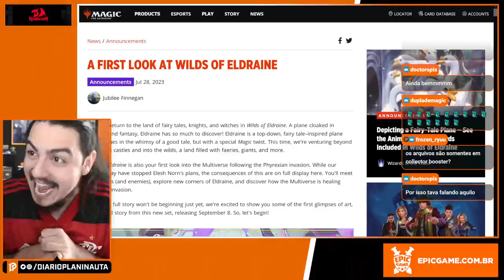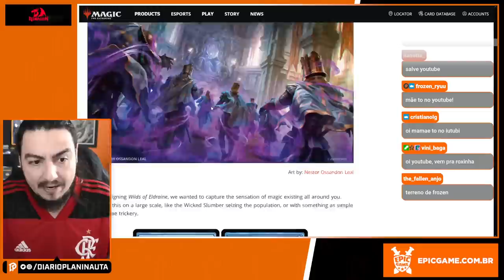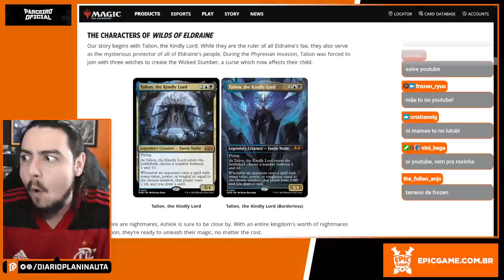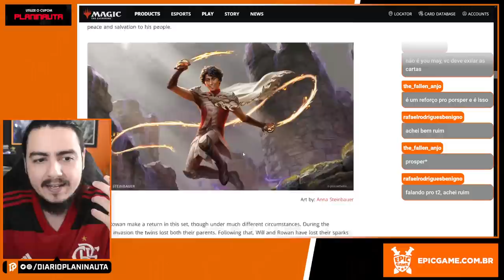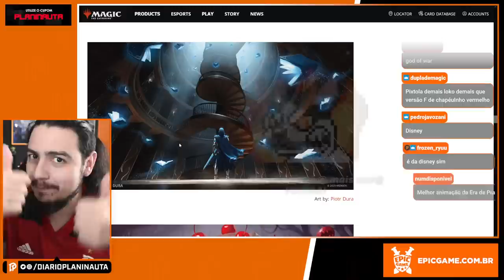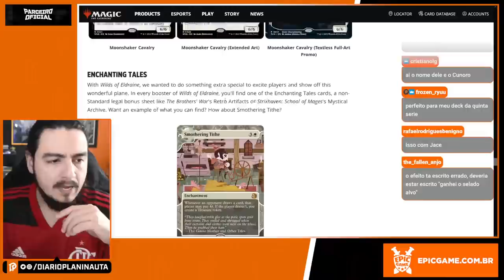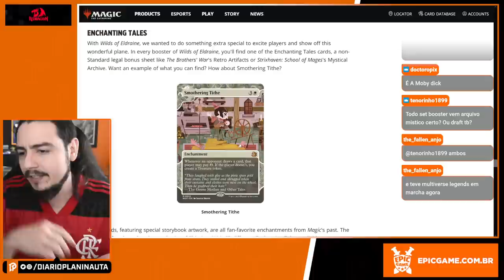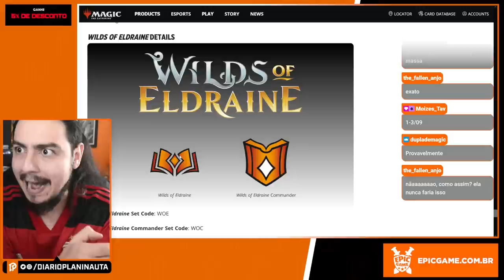PRIMEIRO OLHAR EM WILDS OF ELDRAINE